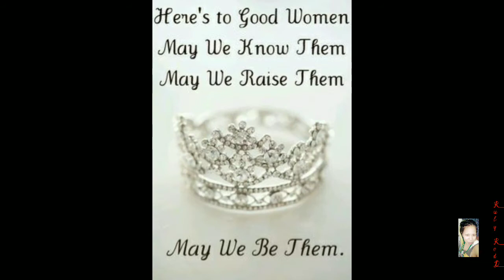🆕️REESE SAID WHAT❓⁉️‼️😳